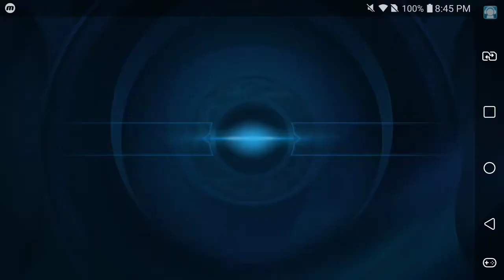Heroes Evolve Valley of War Arlequin 😍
God Bless 😊